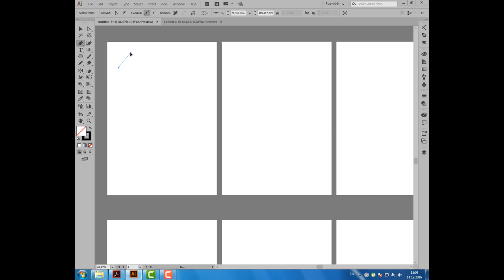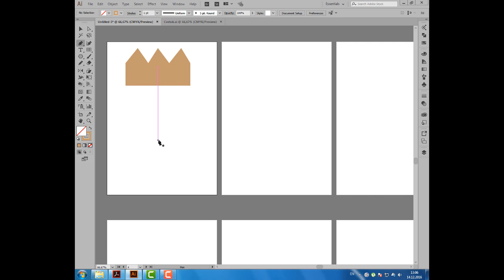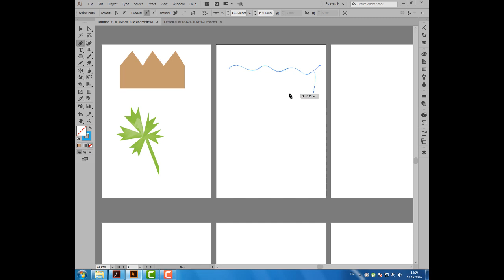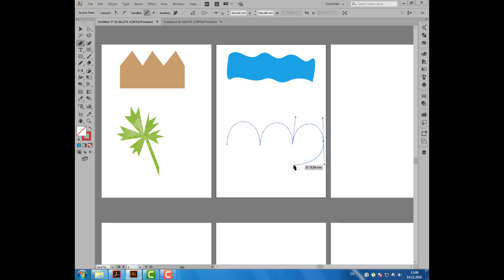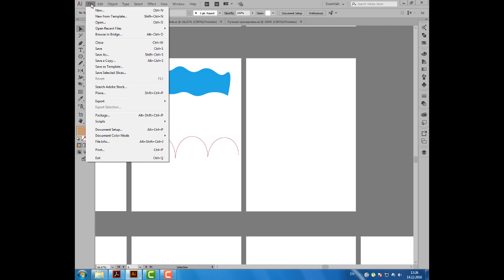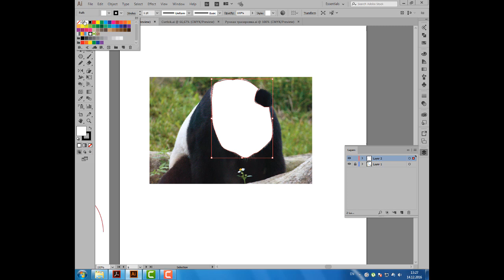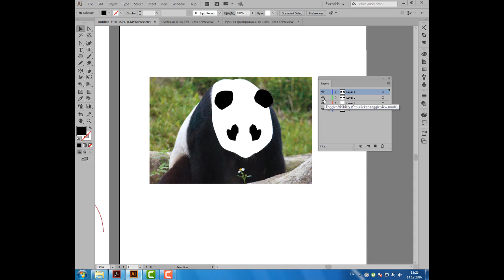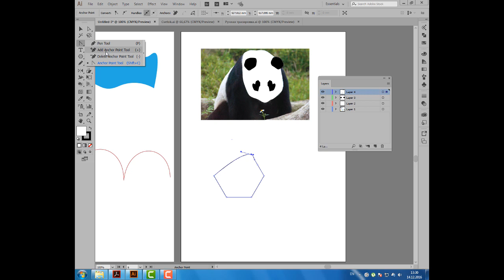Уроки Иллюстратора. Adobe Illustrator. Урок 18. Рисование пером (Pen). Кривые.